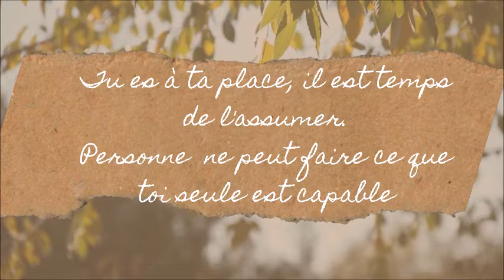Guidance de la 4e Gardienne : celle de la Vision, pour la semaine du 26 avril 2021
Céline GERMAIN
J’accompagne les femmes  hypersensibles qui veulent faire de leur vulnérabilité leur puissance pour prendre leur place et vibrer leur vérité.

Par ma claire voyance je déverrouille  des schémas inconscients, pour refaire circuler l’énergie de vie  afin qu’elles deviennent leur propre guide sur leur chemin de guérison.

- Les 13 gardiennes m'accompagnent et me guident pour réaligner la connexion utérus-conscience-âme

. 🎁 Télécharge les outils gratuits pour observer ton cycle menstruel